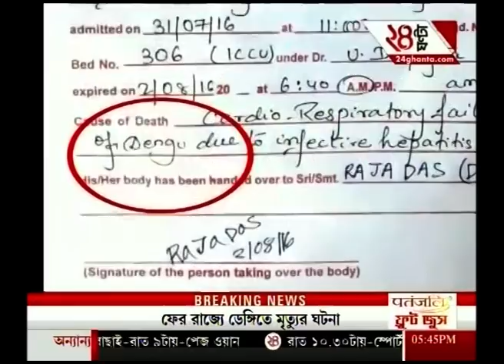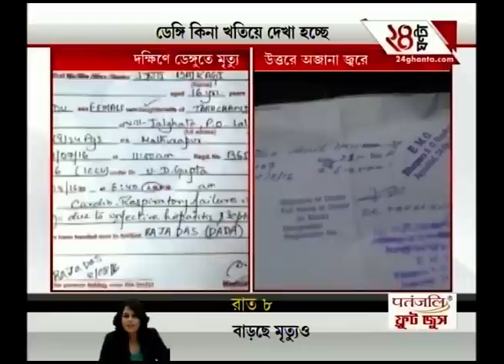South 24 Pargana witnesses death of another Mathurapur district resident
South 24 Pargana witnesses death of another Mathurapur district resident. Watch complete news story of News @ 5:30 PM for getting detailed updates!